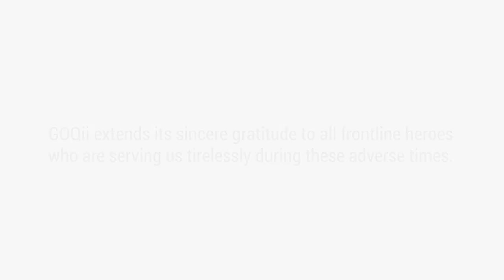Nashik City Police makes preventive healthcare a priority with GOQii Vital 3.0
With a centralized online health dashboard, Nashik City Police commissioner Sri Vishwas Nangre Patil talks about the utility & usefulness of the new GOQii Vital 3.0 smart wrist watch for the entire Nashik City Police force.